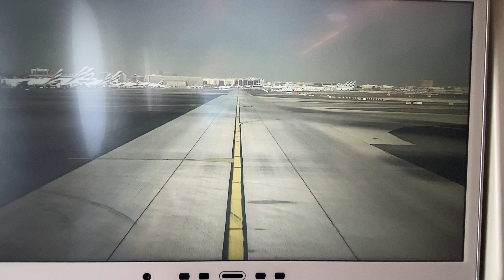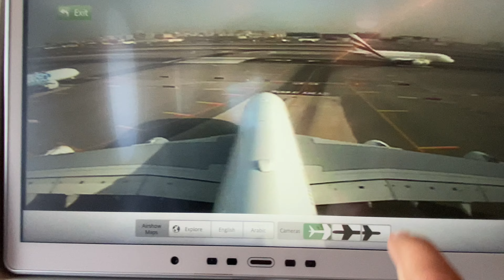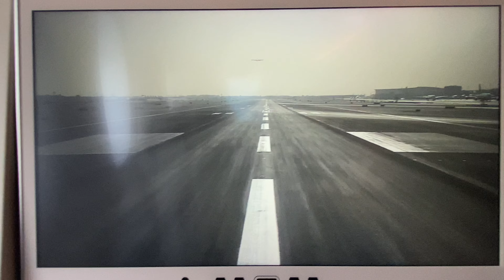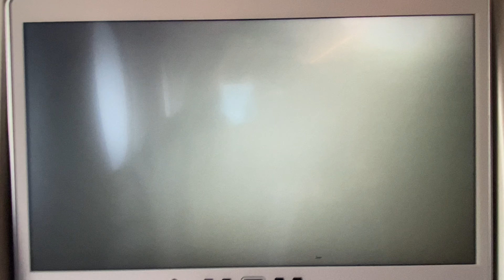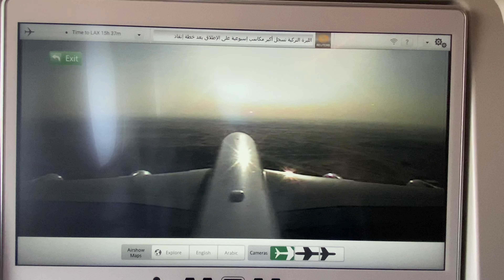January 10, 2022